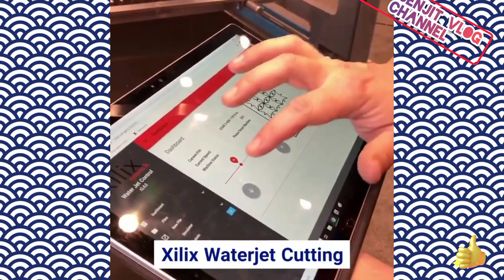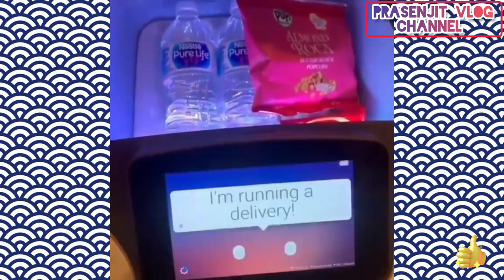Satisfying videos Food industry machines are almost everywhere in this machine world.